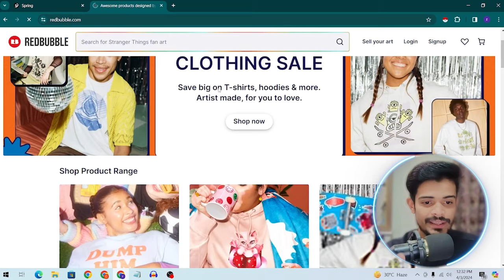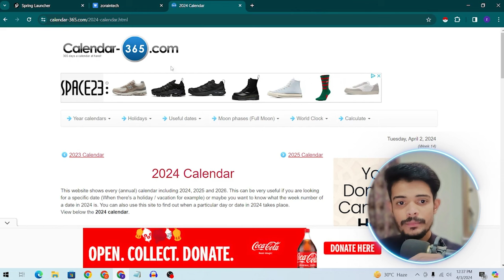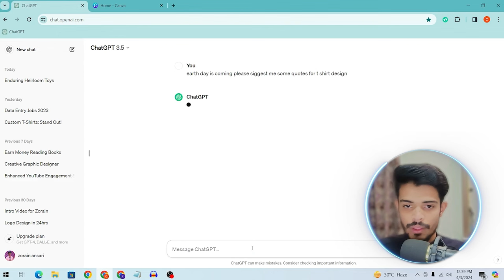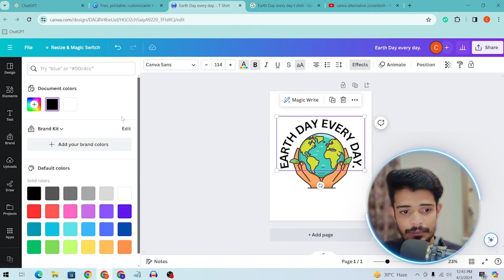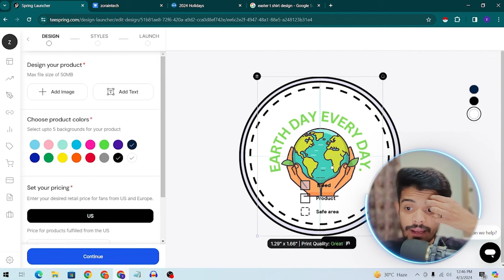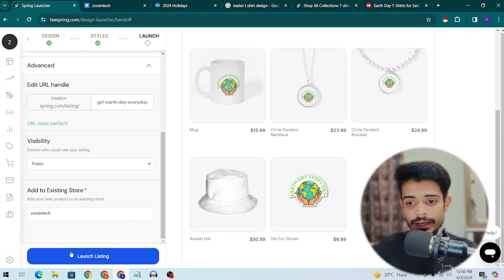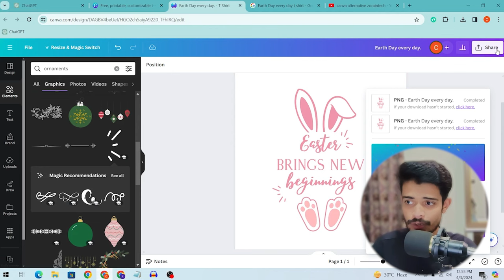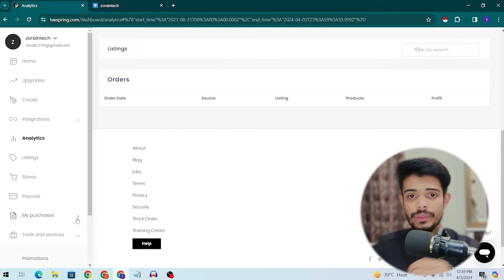T Shirt Becho or kamao (Zero Investment) | How to Design T Shirt Full Course | Teespring tutorial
Bhool jao Fiverr or adsterra! T Shirt Business Crash Course | How to Make Money with Teespring 2024

How to Make Money with Teespring, Step by Step Teespring Tutorial, Earn Passive Income

Teespring Se Paise Kaise Kamaye | Teespring Print on Demand | Online Job

teespring how to make money
teespring account kaise banaye
teespring 90s mentor
teespring par traffic kaise laye
teespring pinterest marketing
teespring full course
teespring t-shirt design

how to earn money from teespring
how to earn money from teespring in pakistan
how to earn money from teespring in hindi

teespring se paise kaise kamaye 2024
teespring se paise kaise nikale
teespring se payment kaise nikale
teespring se paise kaise withdraw kare
teespring se paise kaise kamaye mobile se

earning app withdraw easypaisa 2024
how to earn from mobile
mobile earning